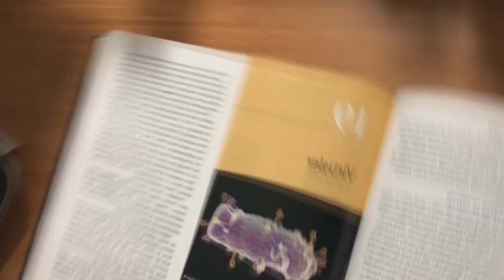BİYONİK GENÇLERDEN SAĞLIK OLSUN VİDEOSU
BİYONİK GENÇLERDEN 🎉🎉hoşgeldin2021🎉 VİDEOSU
Derneğimizin adında çocuklar olsa da arka planda bir tabur kuracak kadar gencimiz var. hem çocuklarımıza abilik ablalık derneğimize de enerji veriyorlar. Kıpır kıpır yerinde duramayan gençlerimiz sizlere bir video hazırladı. Sağlığımız için maske takın temalı bu vidoyu umarız beğenirsiniz. Mutlu, sağlıklı, huzurlu nice nice biyonik yıllar dileriz.
Biyonik Der  Ailesi